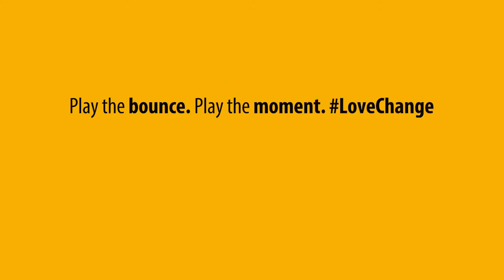Bright Light a Fire for Newlands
Elma Smit shares a very special memory of DHL Newlands, in particular a game she attended as a fan with her family. She managed to get her Oupa, who is a proud lifelong supporter of DHL Stormers, to join the outing and enjoy a game between the Springboks and the All Blacks.

Catch more special memories on the live broadcast on Saturday 4 July at 5pm and see some of our favourite players and fans share their most treasured Newlands memories. Follow this link to be a part of it